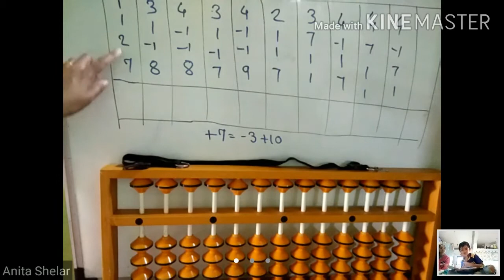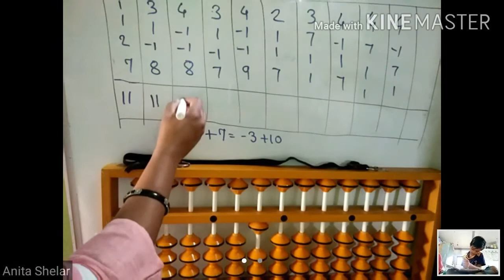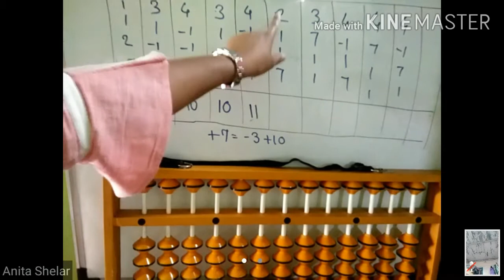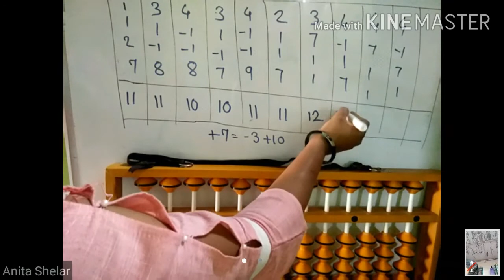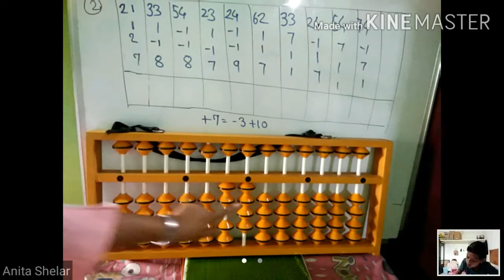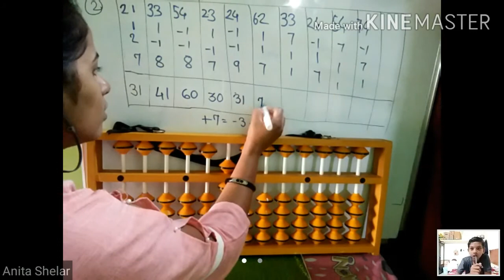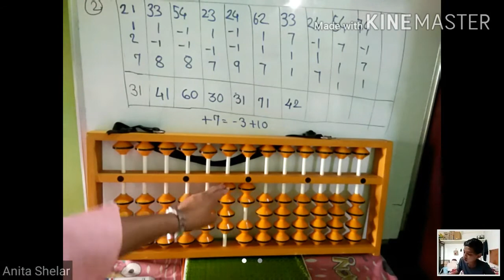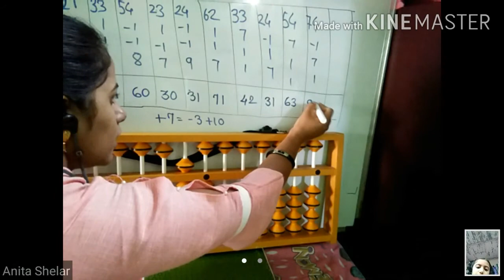Abacus study at home , formula of +7. Learn abacus and be calculation Master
Helpful video series to learn Abacus